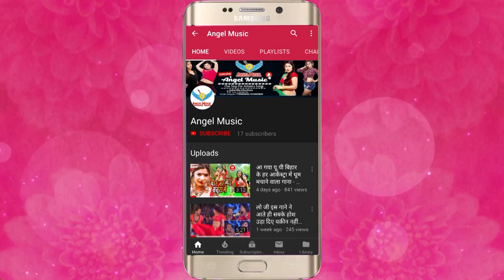2019New Video Song -DJ वाला के चक्कर में - DJ Wala Chakkar Me - Munarika Maikal - Bhojpuri New Video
2019 Full HD Video DJ वाला के चक्कर में - DJ Wala Chakkar Me - Munarika Maikal - Bhojpuri New Video Song 2019

Song Name - DJ वाला के चक्कर में
Album Name -  DJ Wala Chakkar Me
Singer Name -  Munarika Maikal
Music Director - Jayant Dubey
Video Director -